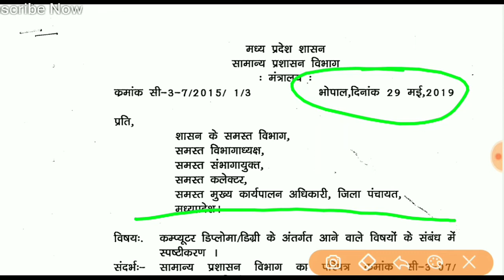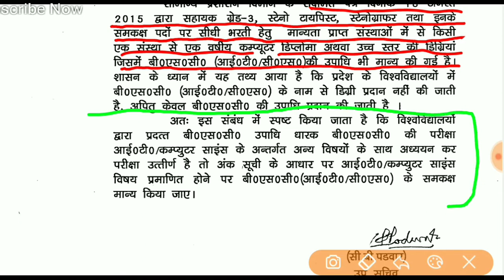Important Notice MPPEB for Assistant Grade 3